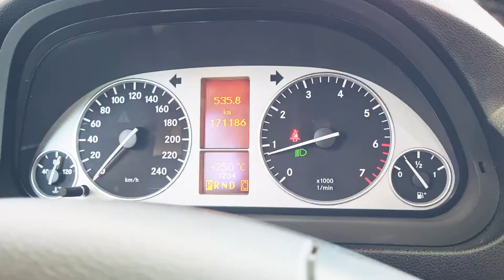Mercedes Benz B 180 FACELIFT AUTOMAT rv. 2009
Nabízím k prodeji Mercedes Benz 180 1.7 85KW AVANGARDE

► Motor: 1,7 LTR.-85 kW
► Palivo: benzín
► Převodovka: automatická
► Do provozu: 06/2009
► Původ: Německo
► Stav kilometrů: 171 180 km
► Barva: světlemodrá metalíza

Pravidelný servis + protokoly z technických kontrol.
► Poslední servis při 158 931 km. (výměna všech filtrů + motorový olej)
► Nové zadní brzdové kotouče a brzdové destičky

Vozidlo:
nehavarované ✔
➡ VIN karoserie: WDD2452321J493348

K vozidlu veškerá palubní literatura ✔ servisní kniha ✔ 2x klíč ✔

Výbava vozidla:
• Automatická převodovka
• 16ti palcové ALU kola Mercedes s letníma pneu
• Interiér je ve světlo šedé látce, v zachovalém stavu
• Vyhřívané přední sedačky
• AUDIO systém s 10ti reproduktory
• Manuální KLIMATIZACE
• Nastavitelný multifunkční kožený VOLANT
• Přední a zadní PARKOVACÍ senzory
• Stabilizační systém ESP, protiprokluz kol ASR, el. uzávěrka diferenciálu EDS, ABS
• Funkce COMING HOME a LEAVING HOME
• Systém uchycení dětských sedaček ISOFIX

Vozidlo je podvozkově a motorově v pořádku, interiér nepoškozený, po nekuřákovi.

Auto si po dohodě můžete v klidu prohlédnout, důkladně projet, zvednout na zvedáku nebo napojit na diagnostiku.

CENA: 150.000,- Kč, bez možnosti odpočtu DPH

ZAUJALO VÁS TOTO AUTO? Neváhejte mě kontaktovat